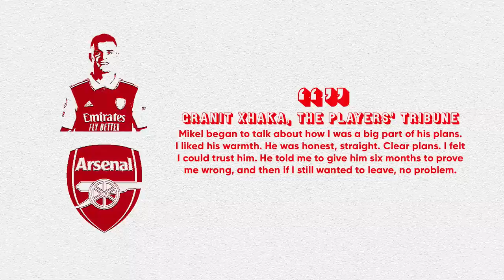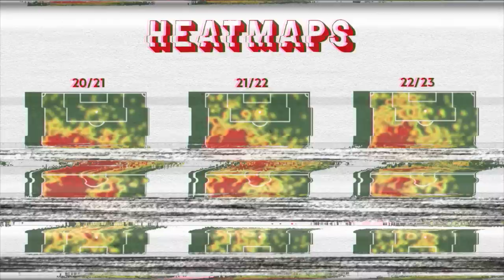The Redemption Of Granit Xhaka | Explained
On today’s video, we take a deep dive into the redemption of Arsenal’s Granit Xhaka, who has gone from villain to hero at the Emirates in just over three years under Mikel Arteta. And with Arsenal playing a Patrick Vieira-less Crystal Palace at home this weekend – the infamous fixture which almost saw him leave the club in 2019 – we thought no better time than now to shed some light on the journey the Switzerland captain has made.

If you spoke to any Arsenal fan at the end of 2019 and told them that Granit Xhaka would not only still be at the club in three years time, but would remain one of their key leadership figures as they chased down a first Premier League title since 2004, they would have said you were crazy.

That October, it looked like there was no way back for him at the Emirates. One of many disappointing home performances under Unai Emery, in which the Gunners threw away a two goal lead to draw with Crystal Palace, was marred by a confrontation between Xhaka and the Arsenal fans, who cheered and celebrated his substitution on the hour mark and were met with an angry response from the player. Xhaka sarcastically gestured for them to cheer even louder, cupped his ear to the crowd, and appeared to swear at them before ripping off his shirt and going straight down the tunnel.

Named club captain by Emery just a month earlier, his relationship with the fans was seemingly beyond repair. The situation was so severe that the player’s father, who had always motivated Xhaka to keep going in the face of adversity, convincing him to stay at previous club Borussia Mönchengladbach rather than return to Switzerland when he wasn’t getting any gametime, conceded that his best option was to leave the Emirates altogether.

But while manager Emery was sacked that November, Xhaka eventually returned to the side and decided to stay in North London, becoming a mainstay under Mikel Arteta and eventually regaining the trust of the fans too. 2022-23 has been his most impressive season yet. At the time of writing he is yet to miss a Premier League fixture, and has already topped his best-ever tally for goal involvements in a league campaign.

And following the Gunners’ 3-0 victory away at Brentford back in September, which marked the side’s sixth win in seven to keep them top of the league, the travelling supporters sang Xhaka’s name for the first time since that infamous afternoon in October 2019. The midfielder was so moved by the gesture that he recorded a personal message for the fans from the pitch after they had left the stadium.

But how did he do it? And what motivated him to stay with the Gunners? Watch on to find out!